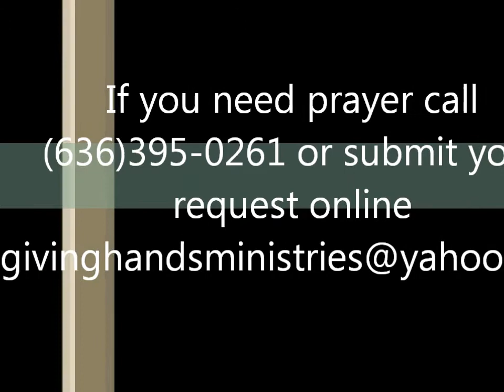The Tithes Is For The Old Testment Saints Or Does It Apply Now August 19, 2012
Message on Tithes and Offering and what God commands us to do.